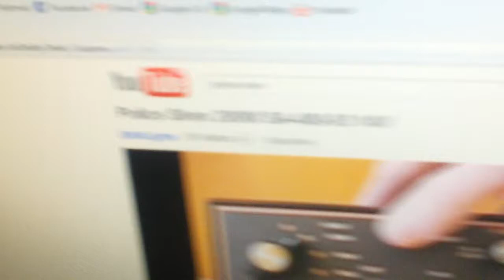Oscar the Shithead hates the police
When ever i play police siren oscar hates it.